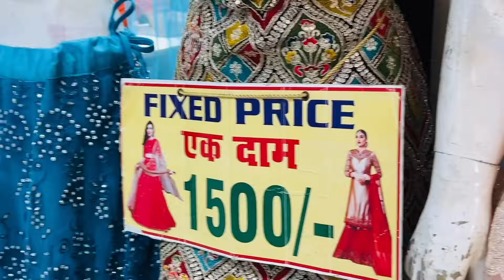मेरी Love Marriage है या Arrange?🤔Chandani Chowk in Patna,मैंने किया Shopping.🛍️ || NehaNavnit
Hi Friends,

You can also follow me on other platforms for more interesting & amazing content:

Hey! I’m a Delhi based lifestyle, Fashion, Beauty, travel and cooking vlogger. I make interesting and amazing content related to it.